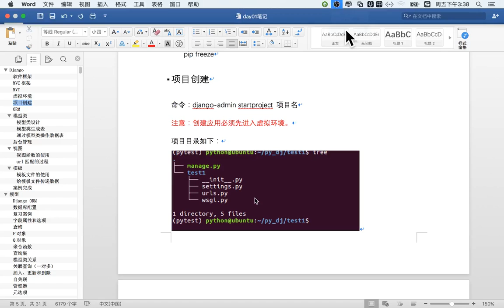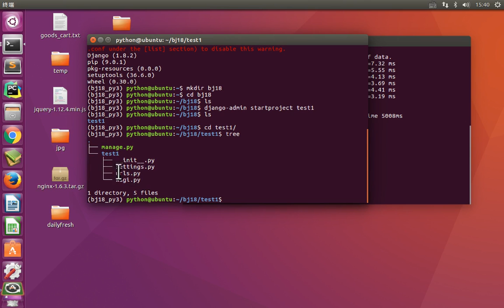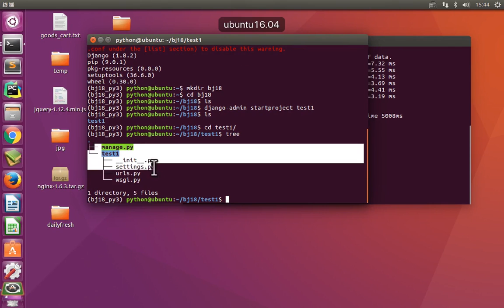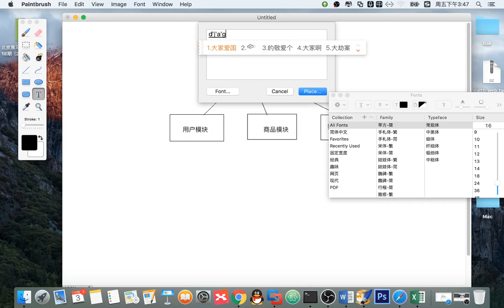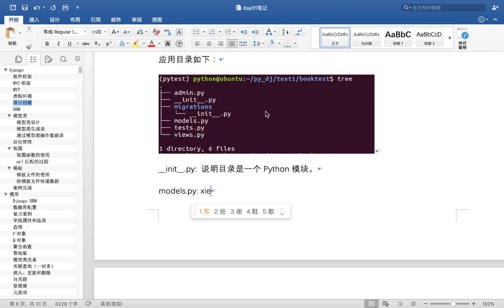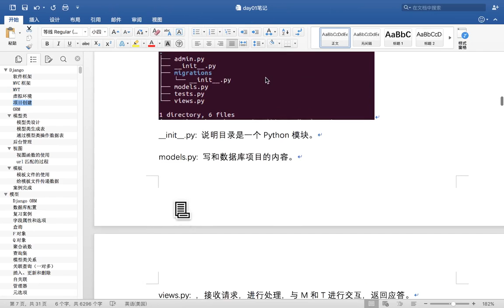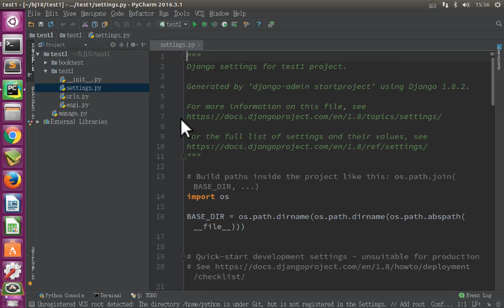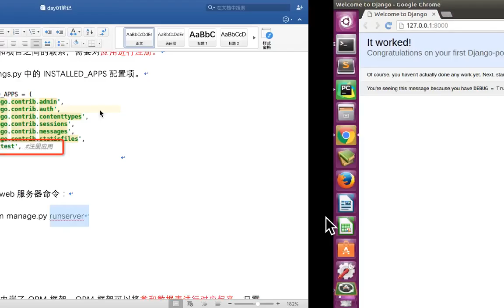11 Django框架丨01 Django框架简介与环境搭建丨05 Django项目和应用创建